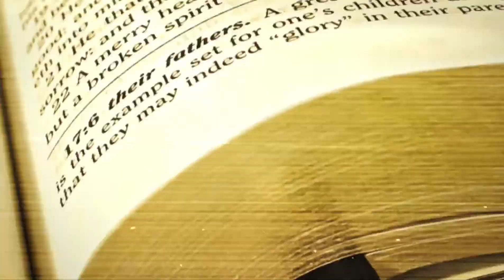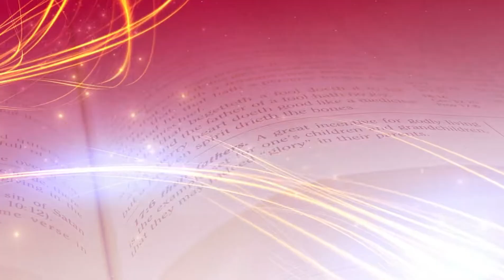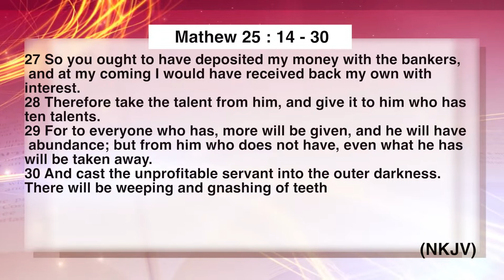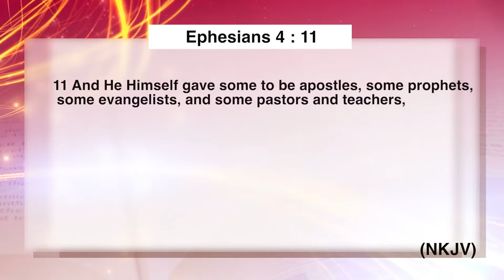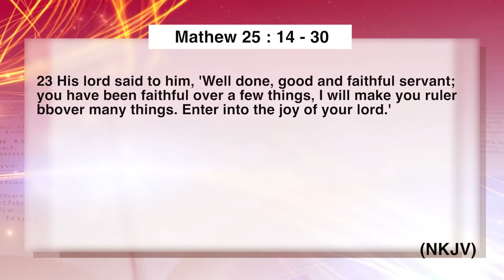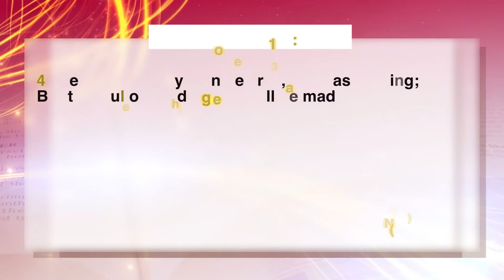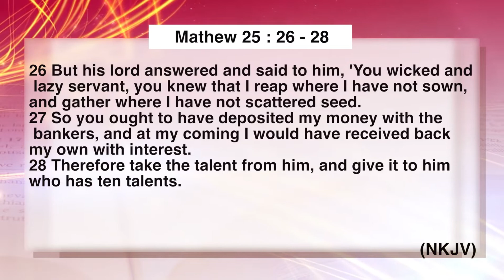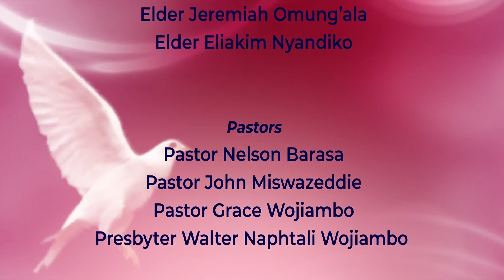The parable of the tenants by elder Solomon Igosangwa